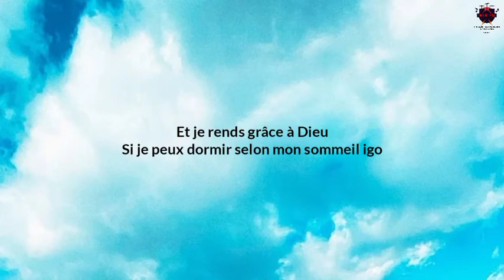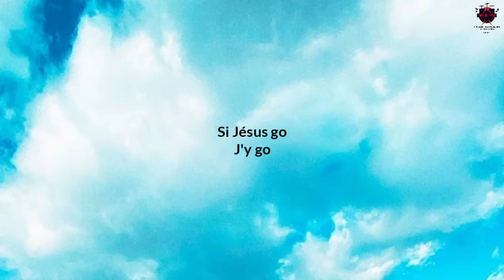KRISTA - Freestyle je t'adore 1 (Ft David Okit)(Paroles)